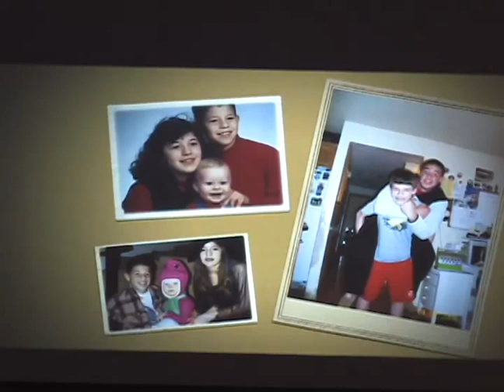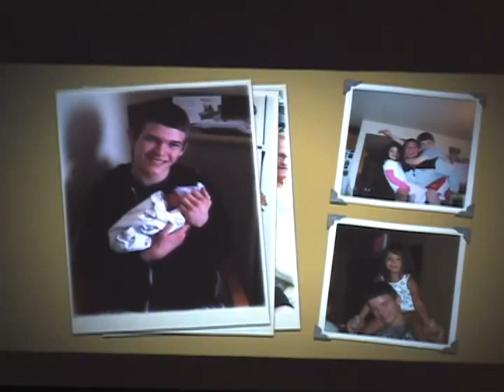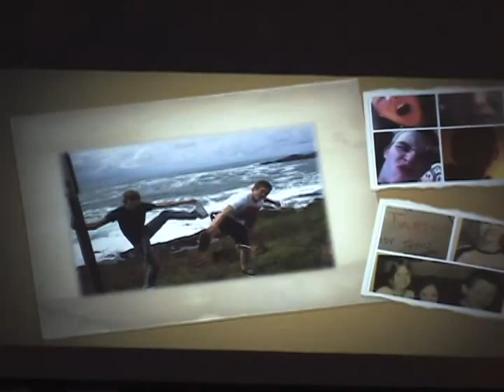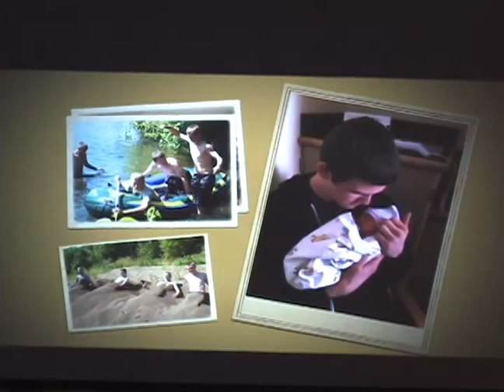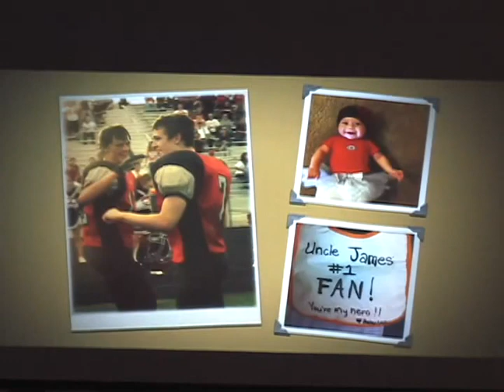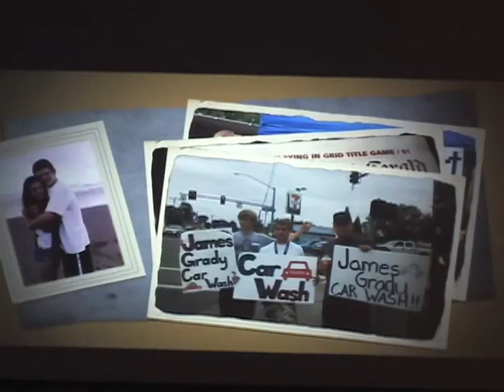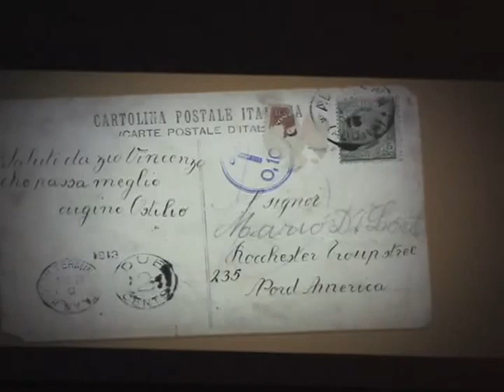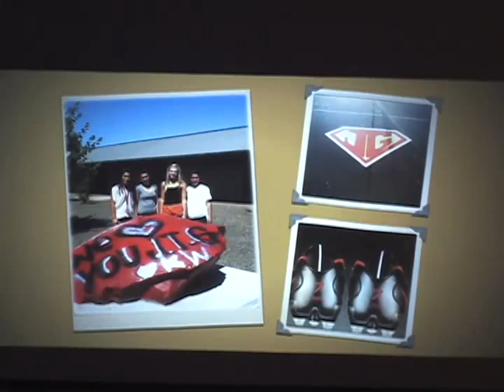Video tribute to James Grady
A video tribute with photos and music was shown during the memorial service for Grady Monday, Aug. 6, at South Albany High School. Grady, a three-sport athlete at the high school, died July 29 at age 16.